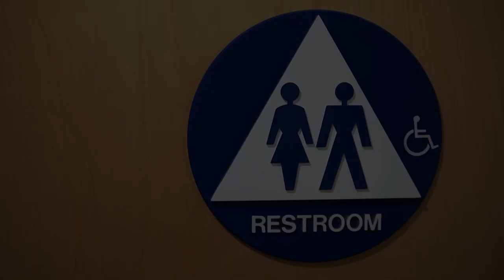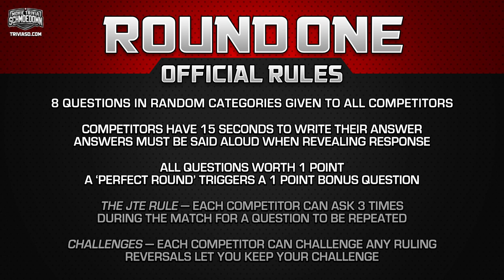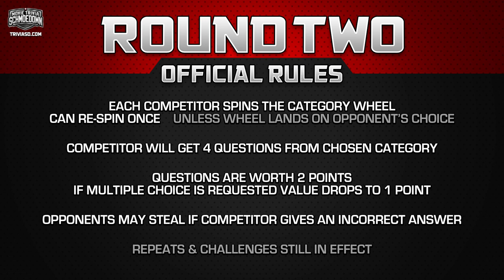Ultimate Schmoedown Singles Tournament: Ben Bateman vs Paul Preston - Movie Trivia Schmoedown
Round 2 of the Ultimate Schmoedown continues as Ben “The Boss” Bateman (5-5, 2KO) battles Paul “The Powder Keg” Preston (3-1, 1KO) in this three round battle of movie trivia knowledge.

Learn how you can help Paul’s wife Karen in their fight against cancer @schmoedown

Listen on the Himalaya app or search "Schomedown" wherever you get your podcasts for audio versions, the Schmoedown Rundown, and classic matches